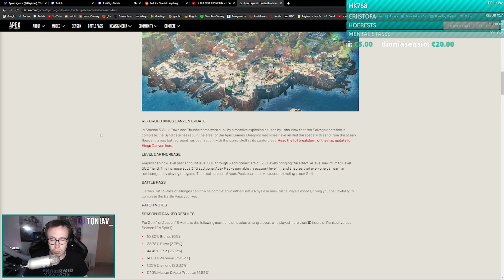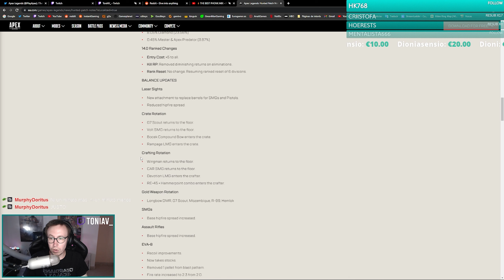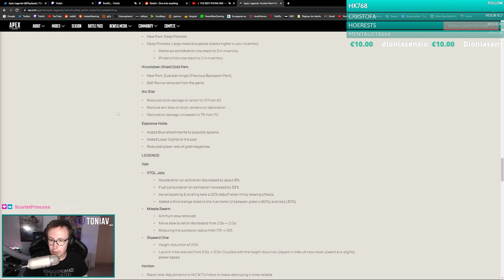Por esto esta es mi temporada más esperada... Apex Legends (Temporada 14)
🎮Esto es un directo resubido de Twitch, si no quieres perderte ningún streaming, sígueme!

🖥Información sobre mi PC🖥:
- Procesador: Intel Core i7-8700K
- RAM: 32GB
- GPU: GeForce RTX 2070 Gaming Z 8G
- Monitor 2k: Gigabyte Aorus AD27QD
- Monitor 1080p: BENQ RL2455
- Ratón: Logitech G502